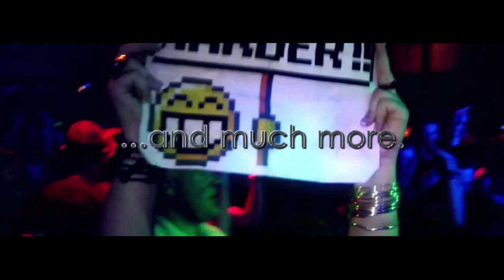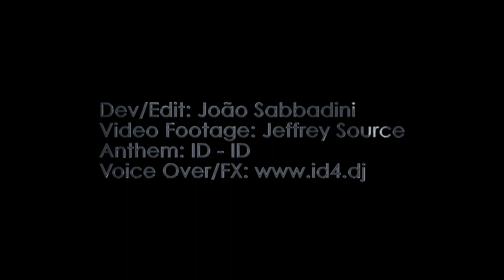AH.FM - End Of Year Countdown 2010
The end of the year 2010 is coming and so is world's biggest online trance & progressive event: END OF YEAR COUNTDOWN 2010!

Starting December 18th 2010 till January 1st 2011.. be sure to tune in!